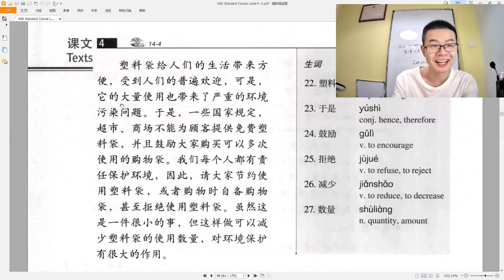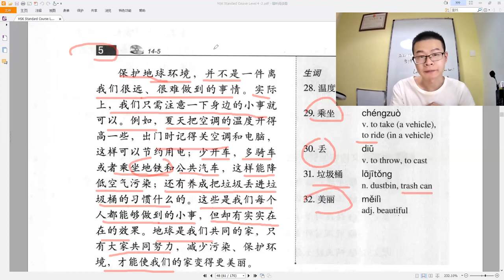HSK 4 下册 Unit 14 保护地球母亲 Texts 4 5